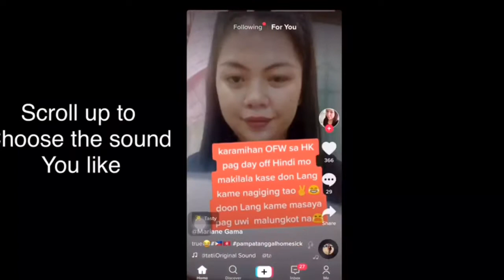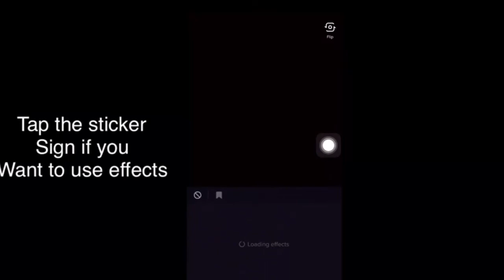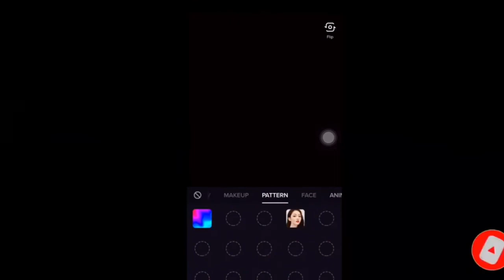Easy Steps to search a trending tiktok sounds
Tiktok sound how to search